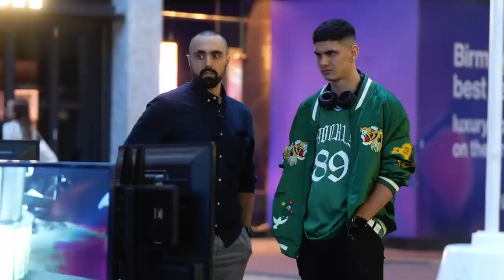This BROKE him! He'll never be the same after this... (Watch till the end)